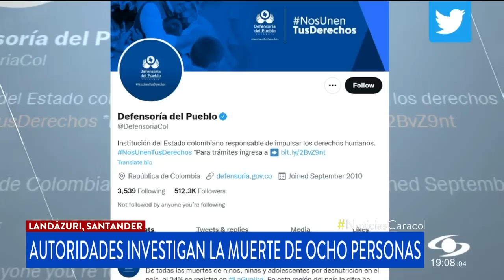Masacre en Landázuri, Santander: a ocho sube el número de muertos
A ocho subió la cifra de muertos de la masacre en Landázuri, Santander. Además de la familia asesinada, los otros fallecidos son tres hombres y una mujer a los que señalaban del crimen y que, al parecer, fueron linchados por la comunidad.

Aunque autoridades manejan la hipótesis de que la masacre en Landázuri se produjo por una deuda, Jhon Ruiz, secretario del Interior de Santander, dijo que también es posible que diera “presuntamente por algún tipo de robo”.